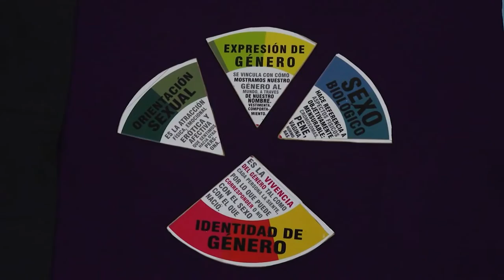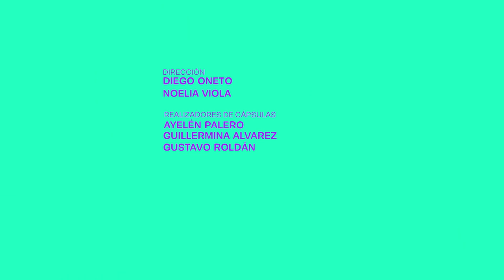INFANCIAS VIVAS PROGRAMA 9: GRUPO ACÁ ESTAMOS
Infancias Vivas. Programa que propone compartir actividades que realizan las infancias en distintos departamentos de Mendoza, mostrar lo que les gusta, lo que hacen en las distintas organizaciones, clubes y espacios en los que desarrollan sus actividades.

En el programa de hoy:

 *Grupo Acá estamos

Esta serie es una realización de Giramundo Producciones.
Este proyecto fue seleccionado ganador por el ENACOM (Ente Nacional de Comunicaciones), para los FOMECA (Fondo de Fomentos Concursables) destinado a medios y productoras comunitarias del país, Línea C Sub-Linea Infancias, año 2020.